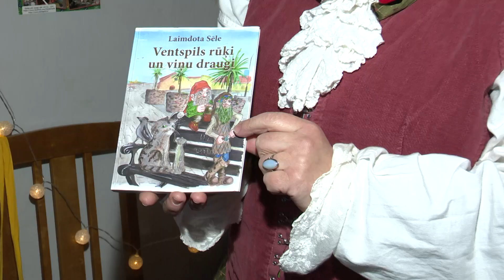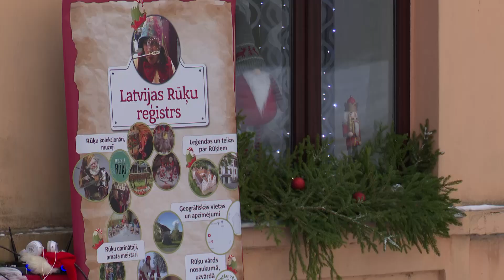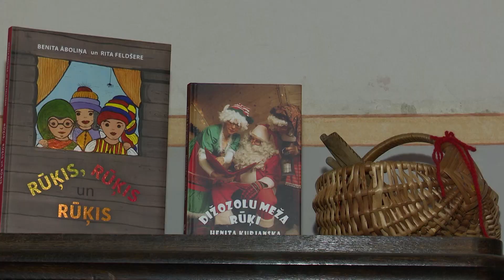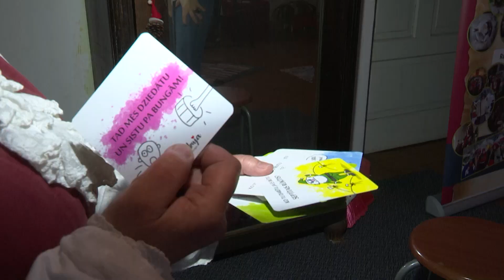Ventspils Rūķu māja svin 120 un ver durvis apmeklētājiem